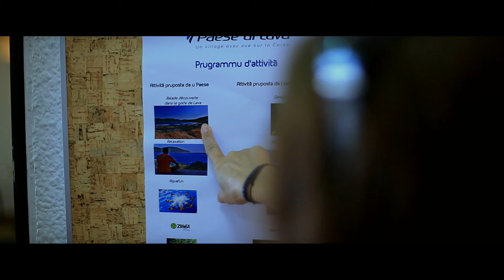Paese di Lava disconnecting people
La Corse avec Paese di Lava, c'est plus que le soleil et la carte postale, c'est une façon différente de partir et de séjourner, orientée vers la découverte du territoire avec un programme d'activité qui offre du temps pour soi et en famille.